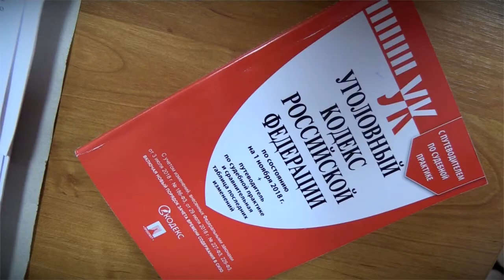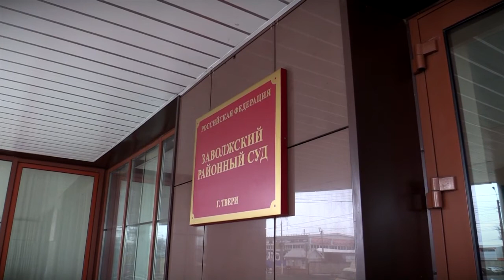Патрульная служба - 2020.04.16